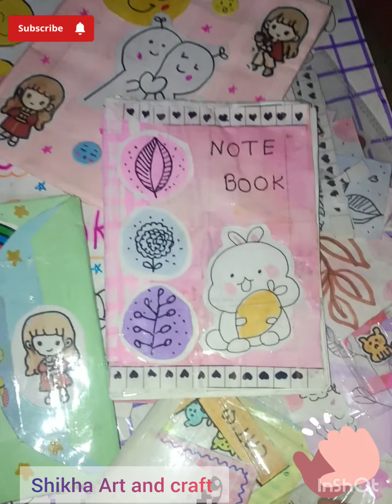my all homemade stationery|how to make your own homemade stationery